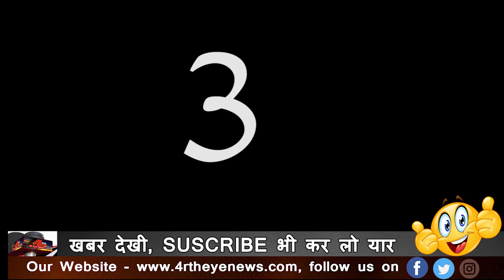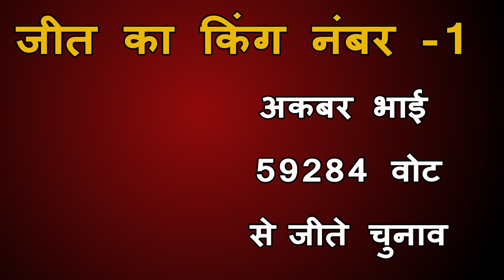Top-10 विधायक जो बने सबसे बड़े विजेता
छत्तीसगढ़ के चुनावों में कांग्रेस ने पहाड़ जैसी जीत दर्ज की है, उसके इतने विधायक जीते है कि अब को कंफ्यूज है कि मंत्री किसे बनाए, एस वीडियो में हम आपको उन्हीं टॉप 10 विधायकों के बारे में बताने वाले हैं ।